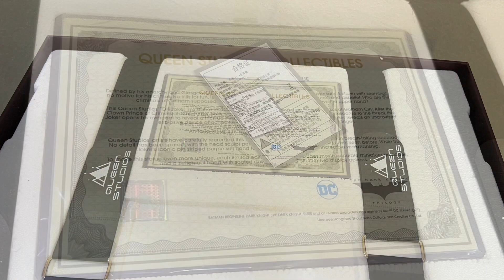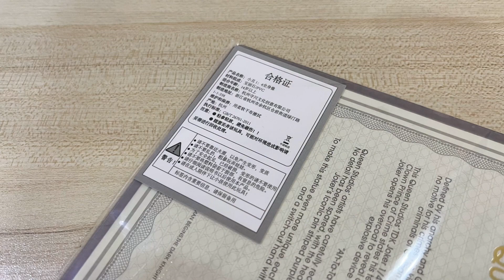QUEEN STUDIOS The Dark Knight Joker 1:4 Scale Statue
PRODUCT INFORMATION

Brand: The Dark Knight Joker
Art: Queen Studios
Scale: 1/4 Statue
Size: 51.7cm (H) x 25cm (W) x 18.5cm (D)
Estimated Delivery Date: Quarter 1 2022
Material: Resin, PVC, Metal, Real Fabric